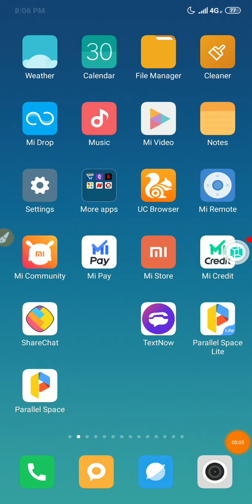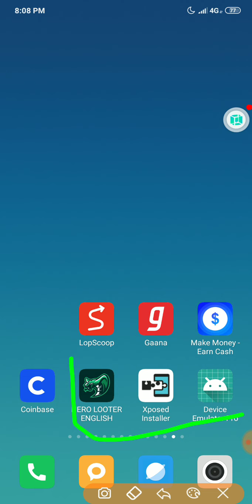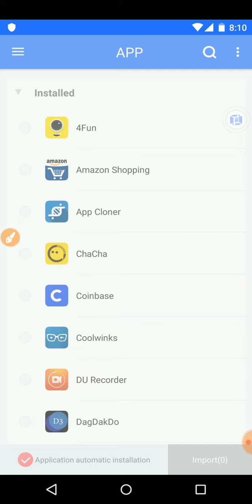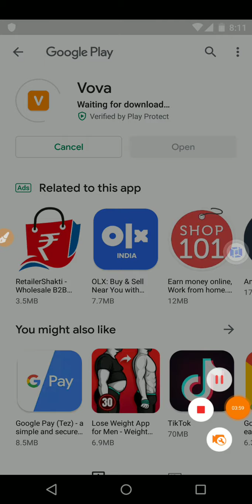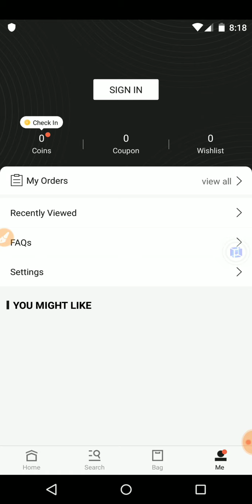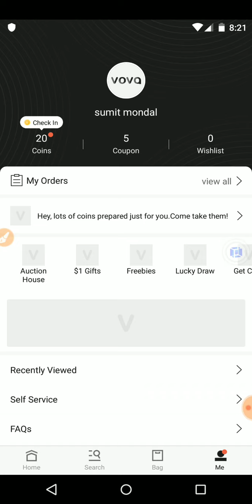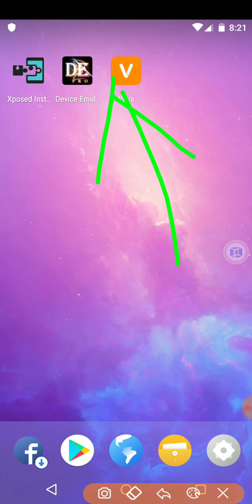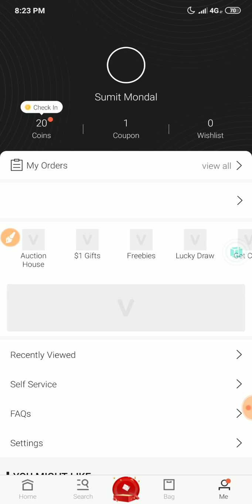Vova Live 800+ Diamonds Bypass Trick !! Vova 1Device ₹3754 Instant Bypass Trick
1. ₹15000 Live Proof.
2. Vova ₹5000 Unlimited Trick.
3. Add Now ₹5000+₹5000 Per Minute Live Proof.
4. 1Gmail-₹5000, 10Gmail-₹50000.
5. Omg unlimited trick live₹150000 Proof.

REFER CODE:-"sfqmyn4"(use refer code)

unlimitedtrick